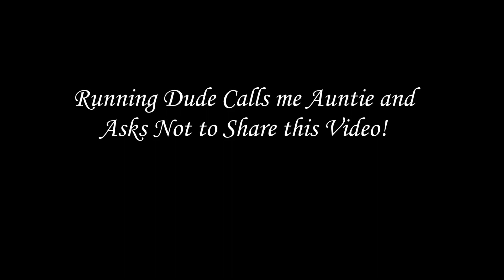Dude calls me Auntie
Now if only he called me ma'am ... From the Aircel's saveourtigers Ranthambore National Park visit.